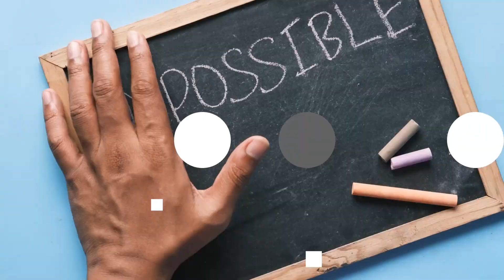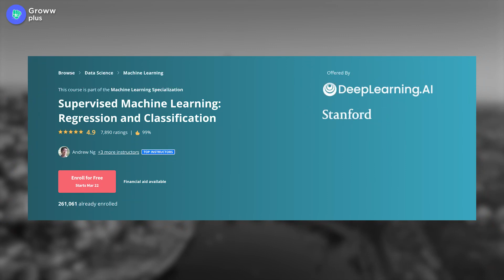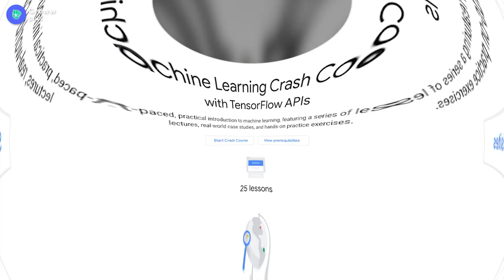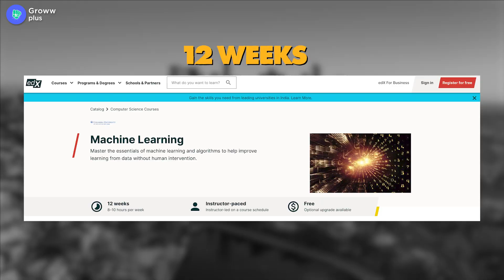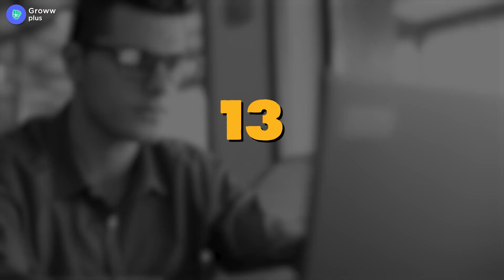How to make a Career in Machine Learning? | Free Machine Learning Courses - Features, and Salary!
Looking to start a career in Machine Learning? In this video, we will discuss the steps you need to take to become a successful Machine Learning professional. From the necessary skills and education to the best online courses available for free, we've got you covered!

First, we'll explore the various career options in the Machine Learning field and what employers look for in a candidate. Then, we'll dive into the technical skills you need to have, including programming languages like Python and R, statistics, and data analysis.

To help you get started, we've compiled a list of the best free Machine Learning courses available online. We'll walk you through the features of each course and what you can expect to learn.

Finally, we'll discuss the potential salary you can expect as a Machine Learning professional, as well as the job market outlook for this in-demand field.

If you're looking to jumpstart your career in Machine Learning, this video is a must-watch!

Time stamp:
00:00 Intro
01:08 What is Machine Learning?
02:06 Skills required to become a machine learning engineer!
02:45 Where can you learn machine learning skills? Free Courses Where you can Learn Machine Learning.
07:25 Best Tip if you want to be a machine learning engineer!